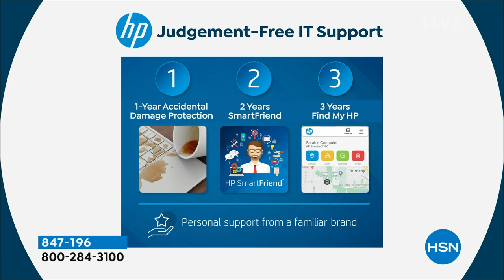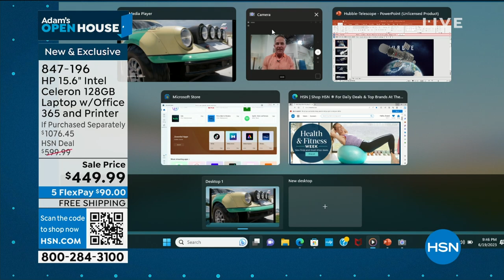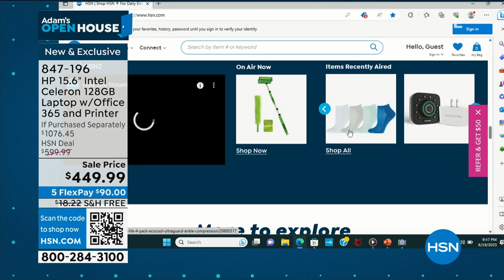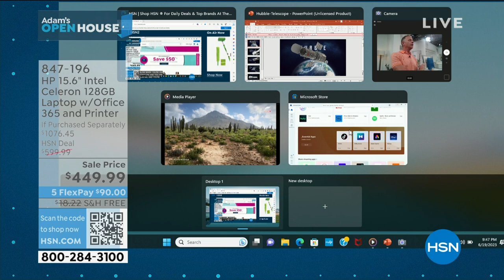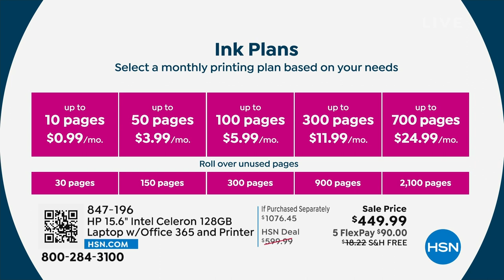HP 15.6" Intel Celeron 4GB RAM 128GB SSD Laptop with Des...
HP 15.6" Intel Celeron 4GB RAM 128GB SSD Laptop with Deskjet Printer

Say hello to your goanywhere and doanything sidekick. This 15.6" laptop is light enough to slip into your bag and powerful enough to chew through the workday. And with Windows 11 in SMode, you'll spend less time worrying about malware and more time crushing your goals. Whether you're taking conference calls or working on that travel blog, this stylish HP machine has you covered.

    Power adapter
    Documentation

Bundled Goodies

    Wireless mouse
    PC Lifestyle Software and Services 10
    Microsoft Office 365 for 1year
    HP Deskjet 4158e
    $20 Instant Ink card